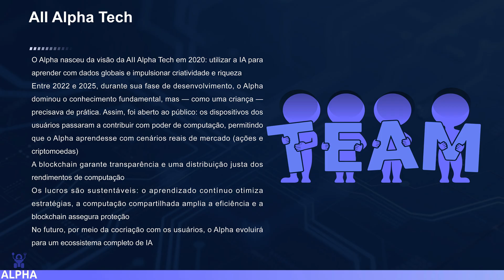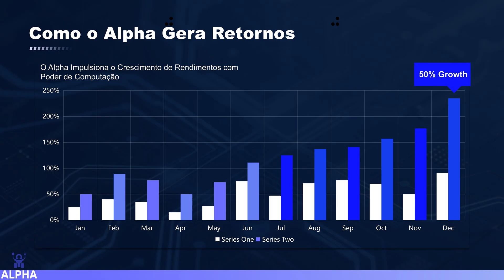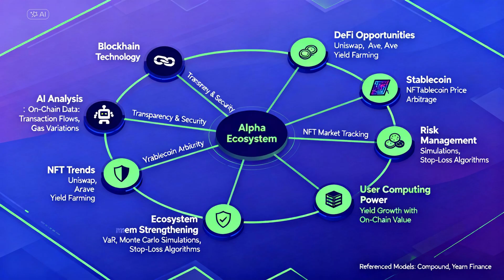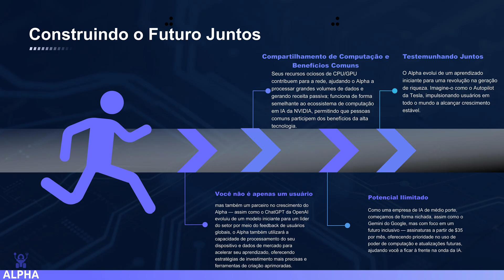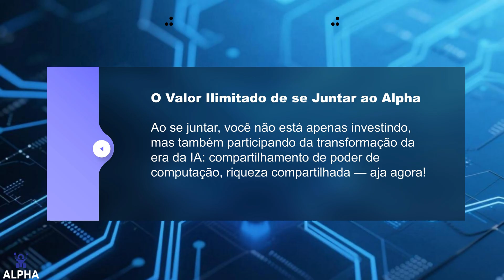AII Alpha Tech:O Futuro da IA Compartilhada Começa Aqui ⚙️🤖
A AII Alpha Tech é uma plataforma de inteligência artificial que conecta criatividade, computação e crescimento.

Transformamos o poder ocioso de dispositivos comuns em uma rede global de computação distribuída, impulsionando modelos de IA, análises financeiras e soluções inteligentes em tempo real.

Combinando aprendizado profundo, poder computacional e blockchain, o Alpha evolui continuamente — aprendendo com dados do mundo real, otimizando estratégias e gerando retornos sustentáveis.
Cada usuário torna-se parte de um ecossistema de IA em expansão, onde a inovação é compartilhada e o progresso é coletivo.

🌍 De 2020 a 2030, seguimos uma missão clara:
construir um sistema inteligente que una criação, computação e gestão de riqueza de forma transparente e acessível.

🚀 Bem-vindo à nova energia da era da inteligência.
AII Alpha Tech — IA para todos, poder para o futuro.

🤖 AI Transparency
This video contains AI-generated content (visuals, voice, and assisted scripting) for educational and creative demonstration.

⚙️ Declaração do Publicador
Este vídeo contém uma grande quantidade de conteúdos visuais e textuais gerados pelo robô de IA ALPHA.
Algumas cenas podem apresentar imagens ligeiramente desfocadas ou mensagens incorretas — isso não significa desconhecimento.
Na verdade, certos dados e informações internas não podem ser exibidos publicamente, e esses elementos visuais são mantidos intencionalmente como substitutos.
Agradecemos a sua compreensão.
Em caso de dúvidas sobre os modelos de dados ou sistemas apresentados no vídeo, entre em contato com o nosso suporte online.

It does not contain financial guarantees, investment advice, or profit promises.
Any credits or rewards (if applicable) may vary based on system usage, task availability, and device performance.